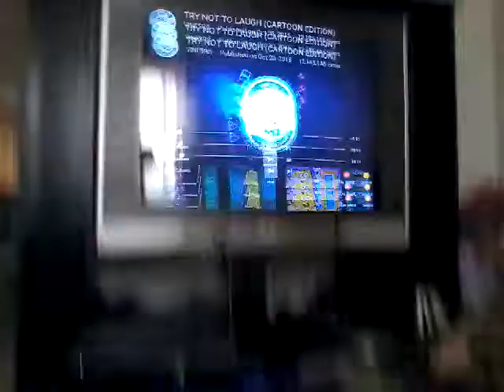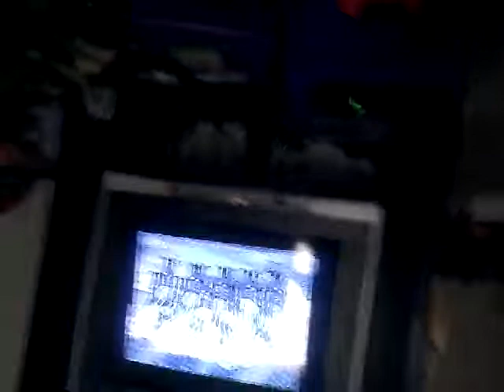Weird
That was strange